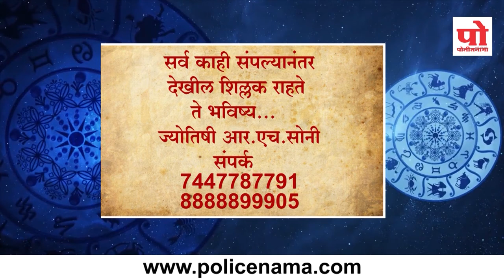राशी भविष्य : ७ ऑगस्ट २०१९